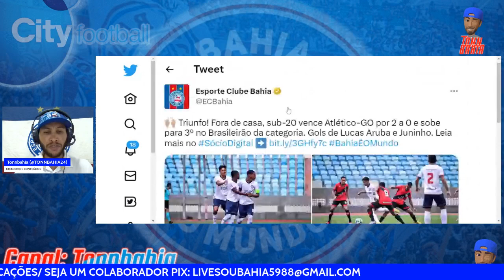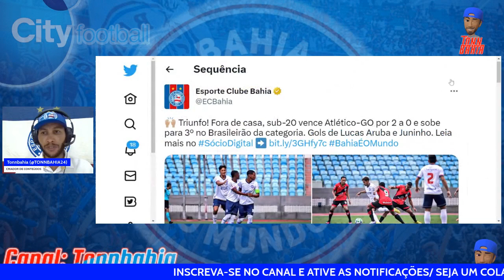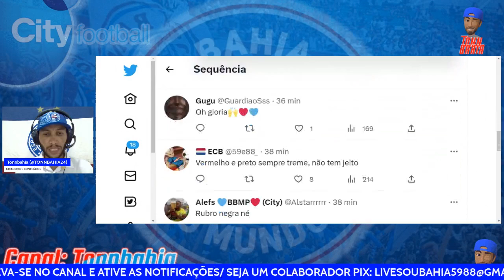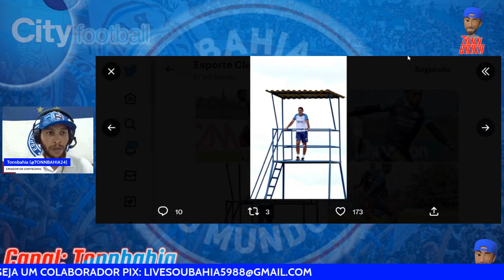😨ROMBO DE R$77MILHÕES??✅CAULY RETORNANDO;✅VITOR HUGO CHEGA HOJE A SALVADOR